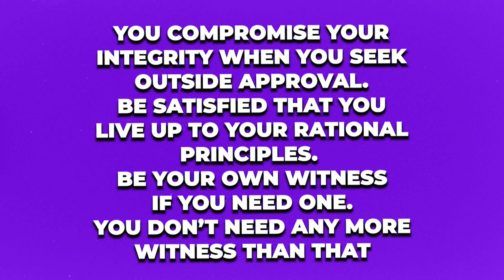Watch This To Become More Confident in 2024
WE'RE BUYING! $1M-10M EBITDA Founders - We invest and help you scale faster.

We invest in everything from youtube channels to local businesses to IT services.

For everyone else, I make my money buying and growing businesses. I make this free content with the hopes you use it to grow your business enough to partner with us.